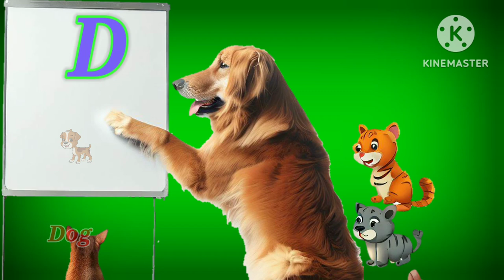a for apple b for ball c for cat d for dog English Alphabets nursery rhymes Phonics song abcd